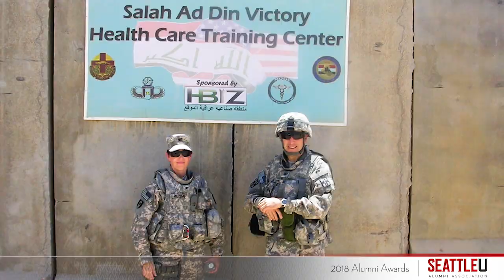Seattle University Alumni Awards 2018